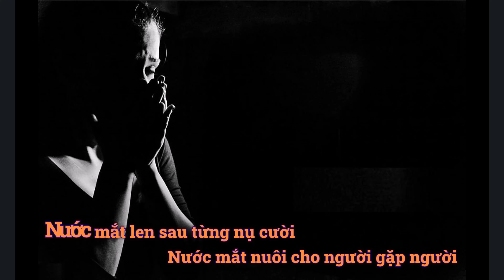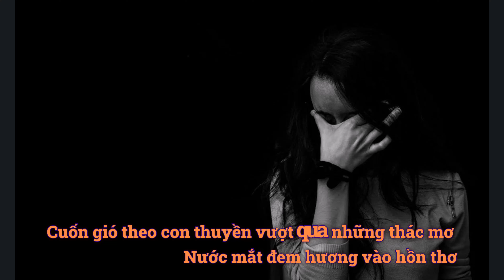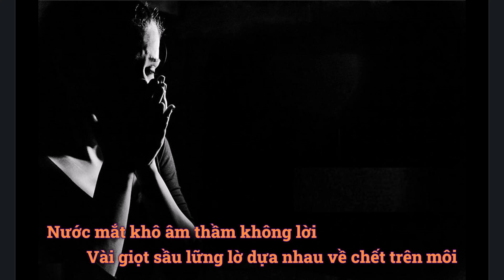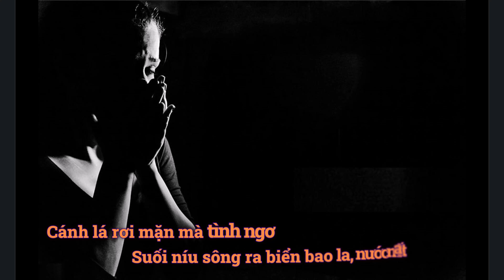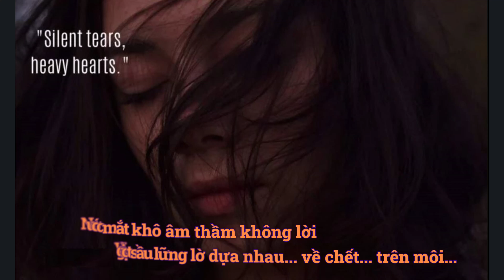Nước mắt rơi - Khánh Ly (Phạm Duy)